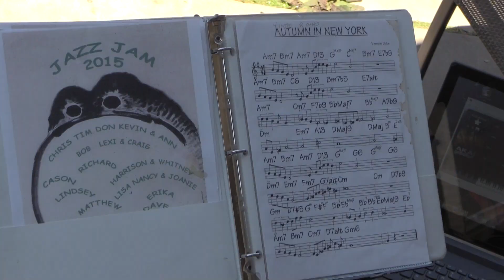TEQUILA Snapshot Oct 18, 2015, 2:33:49 PM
This video is about TEQUILA Snapshot Oct 18, 2015, 2:33:49 PM